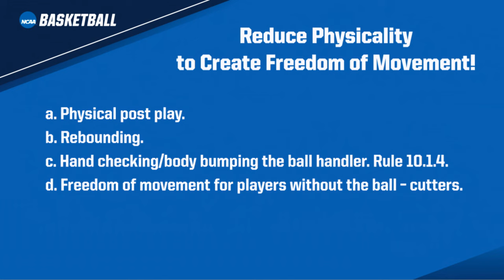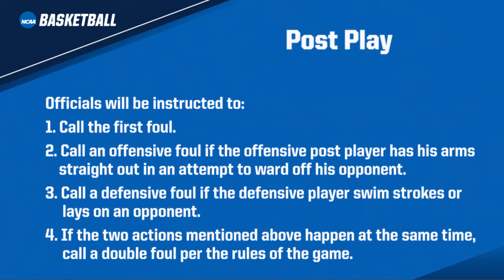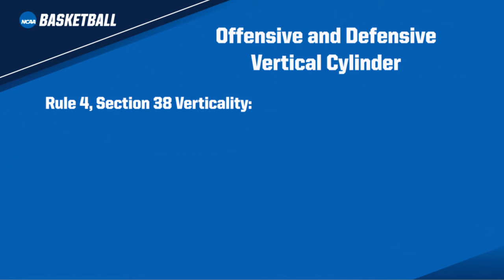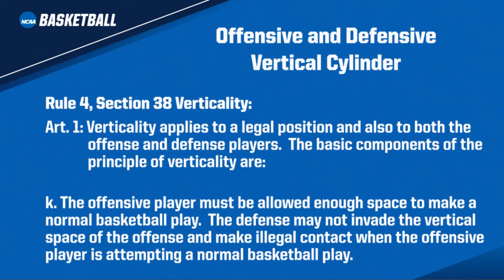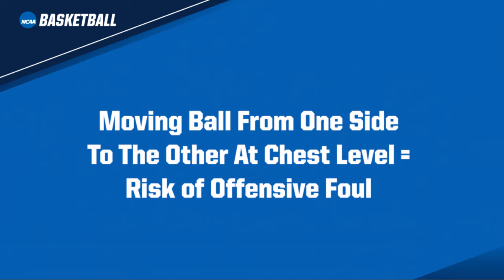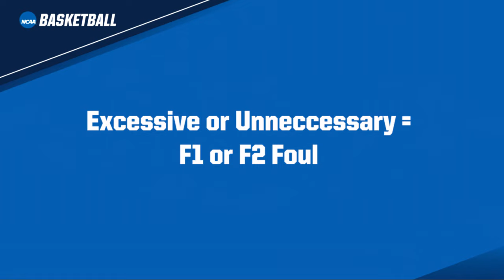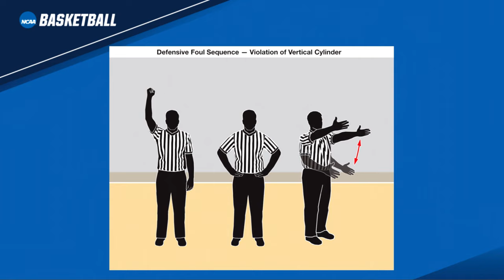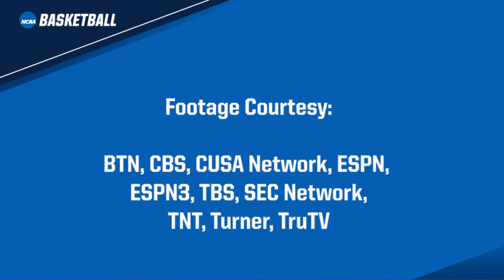2016-17 NCAA men's basketball pre-season rules review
J.D. Collins, NCAA national coordinator of men's basketball officials, clarifies and provides examples of rules points of emphasis for this coming season.